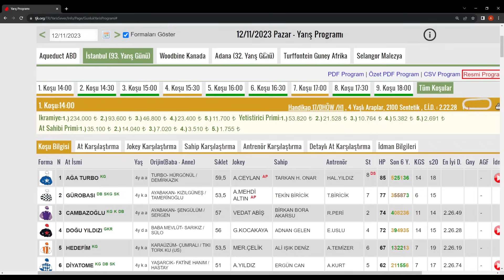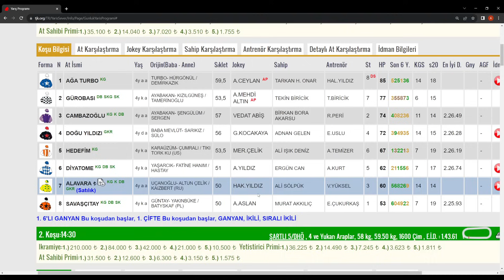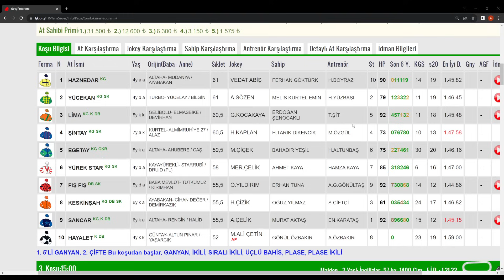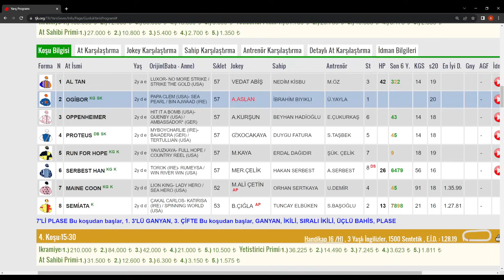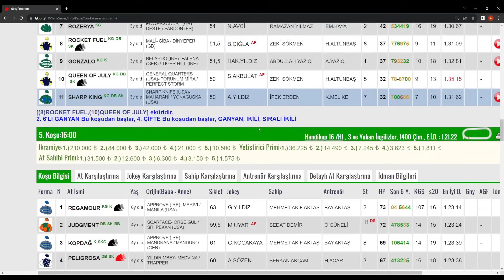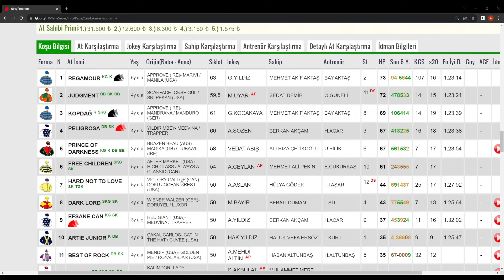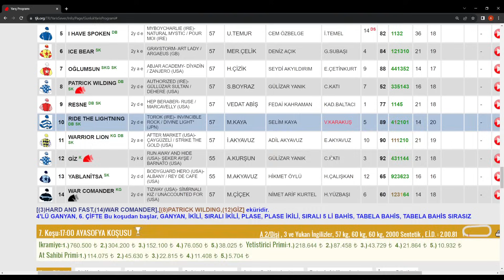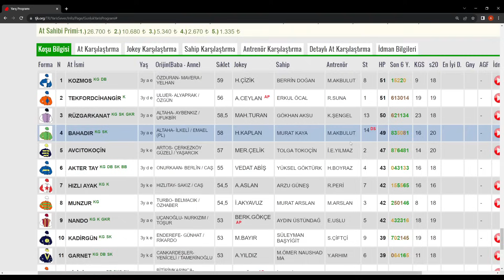12 kasım 2023 pazara istanbul at yarışı tahminleri istanbul altılı yorumları istanbul yarış tahmini